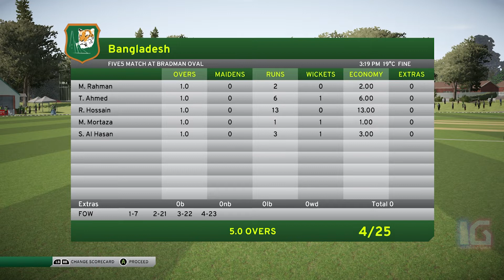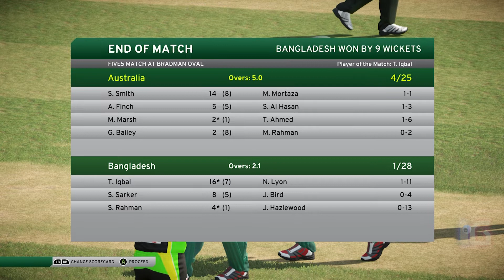Don Bradman Cricket 17 - Playing First Time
Game: Don Bradman Cricket 17 by BigAnt Studios
System specs: i7 4770, GTX 950 2GB, 16 GB Ram.